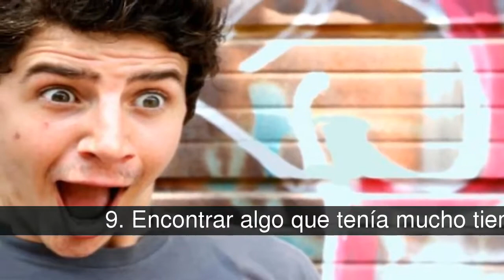Las mejores sensaciones del mundo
"Las mejores cosas de la vida son gratis, y las segundas mejores son muy caras", decía la famosa diseñadora Coco Chanel. Y en eso tenía toda la razón, ya que hay sensaciones que por pequeñas que sean, son agradables para la mayoría de las personas.    Por eso, te compartimos un listado con las mejores 28 sensaciones del mundo.

En la lista de las mejores sensaciones del mundo tenemos:
1. Llorar de risa.
2. Levantarse temprano y descubrir que aún te quedan un par de horas de sueño.
3. El olor después de la lluvia.
4. Encontrar dinero en un pantalón viejo.
5. Reír solo al recordar buenos momentos.
6. Acariciar a tu mascota.
7. Disfrutar de algún paisaje.
8. Bañarse después de hacer ejercicio.
9. Encontrar algo que tenía mucho tiempo perdido.
10. Recibir un regalo inesperado.
11. Comer tu platillo preferido.
12. Ver a un viejo amigo.
13. El “eargasm”.
14. Sentarse después de estar parado y caminando todo el día.
15. El día antes de emprender un viaje.
16. Cuando se apaga la luz al empezar un concierto.
17. Reventar las burbujas de aire en el plástico de burbujas.
18. Pisar el pasto con tus pies descalzos.
19. Faltar a una clase y enterarse que se canceló.
20. Cantar a todo pulmón.

1. Llorar de risa.
Son el mejor trofeo para cualquiera que cuente un buen chiste y la expresión máxima de algo que es muy gracioso.

2. Levantarse temprano y descubrir que aún te quedan un par de horas de sueño.
Para todos los que hemos tenido que levantarnos temprano, hay momentos en los que la ansiedad del próximo día nos lleva a despertar horas antes de la hora que teníamos pensada, dando la sensación de que ya dormimos lo necesario, pero aún podemos dormir un poco más.

3. El olor después de la lluvia.
Este es un olor único que no se puede embotellar, pero aquellos que se detienen a apreciarlo refrescan su interior con el resultado de la lluvia.

4. Encontrar dinero en un pantalón viejo.
En general encontrar dinero en cualquier situación es increíble, pero al encontrarlo en una prenda que es tuya le quita toda la carga moral que tiene encontrar dinero en la calle porque éste es como si tu Yo del pasado te hubiese “prestado” el dinero.

5. Reír solo al recordar buenos momentos.
Ésta, muchas veces, va acompañada de la pregunta: ¿de qué te ríes?, y es cuando puedes decir satisfactoriamente: Nada, me acordé de algo.

6. Acariciar a tu mascota.
Juguetear con ellas o simplemente acariciarlas es una manera muy eficiente de relajarse y sentirse bien por ese momento.

7. Disfrutar de algún paisaje.
El mundo está lleno de amplios espacios donde podemos pasar horas observando, y requiere de muy poco tiempo el detenerse y realmente apreciar nuestro alrededor.

8. Bañarse después de hacer ejercicio.
Pareciera ser un proceso de purificación tanto del cuerpo como de la mente.

9. Encontrar algo que tenía mucho tiempo perdido.
Nadie sabe lo que tiene hasta que lo ve perdido, pero una vez que se recupera es mejor que la primera vez que se tuvo.

10. Recibir un regalo inesperado.
Es la mezcla de todos los sentimientos, porque desconoces la razón por la que te lo dieron, porque a todos nos gustan las sorpresas agradables y porque significa que alguien más te aprecia y no estás solo en el mundo.

11. Comer tu platillo preferido.
Aunque ésta realmente es una necesidad, comer nos llena de placer todo el tiempo y no discrimina: a todas las personas en el mundo les encanta comer

12. Ver a un viejo amigo.
El momento en el que de verdad las dos personas se saludan con gusto de verse, comentan un poco y a los cinco minutos comienzan a reírse de las mismas cosas de las que lo hicieron hace años como si nunca se hubiesen separado.

13. El “eargasm”.
Es éste en particular de mis favoritos, desde el momento en el que tus oídos comienzan a cosquillear y toda la piel de tu cuerpo se eriza… La satisfacción es absoluta.

14. Sentarse después de estar parado y caminando todo el día.
Es una de las mejores sensaciones del mundo sin duda. Cuando pones tus piernas a descansar y te olvidas del mundo mientras recobras energía suficiente para seguir haciendo más cosas. Ese momento es indescriptible.

15. El día antes de emprender un viaje.
Las expectativas que se generan son igual de significativas que el viaje mismo, ayudan a darnos cuenta de nuestros verdaderos deseos y metas a conseguir.

16. Cuando se apaga la luz al empezar un concierto.
El latir de todos los asistentes se acelera inmediatamente, como si una inyección de adrenalina se aplicara a cada una de las personas en el concierto, y se puede llegar a escuchar el inevitable rugir de todos los que...